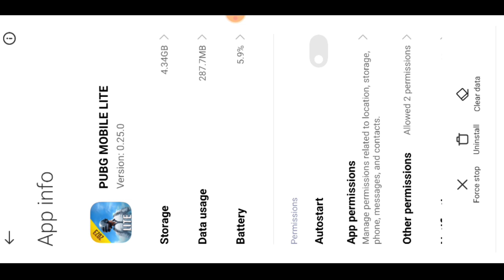Pubg lite 0.25.1 new update | Pubg lite मे 5bc option कब आयेगा | pubg lite crash problem fix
comparison YouTube channel me Aap sab ka Dil se swagat hai

Pubg lite bc purchase WhatsApp number 👉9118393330

My Pubg lite id No 👉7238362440 My id name 👉AC么ROMAN